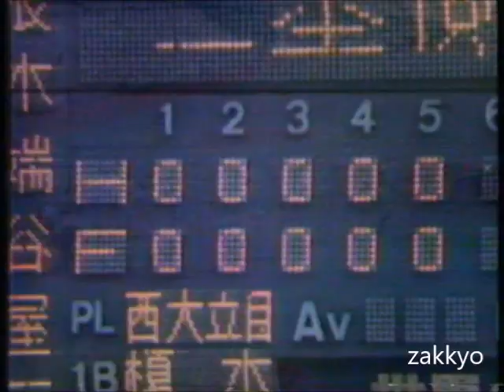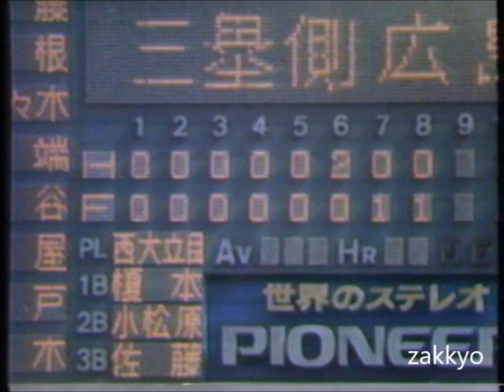オーバースローの角三男（映像は1球だけ）1977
角三男　角盈男　電電中国　補強選手　三菱重工三原　大昭和製紙　後楽園球場　都市対抗野球  　広島市　富士市